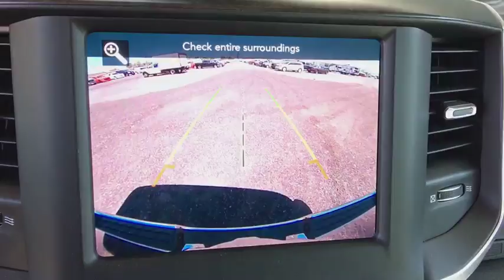2019 RAM 1500 Denver, Littleton, Aurora, Parker, Colorado Springs, CO R2637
Pau Granite Crystal Met. Clear Coat  2019 RAM 1500 available in Denver Colorado at Brandon Dodge. Servicing the Littleton, Aurora, Parker, Colorado Springs, CO area.
2019 RAM 1500 Big Horn/Lone Star - Stock#: R2637 - VIN#: 1C6SRFBT9KN529761

Brandon Dodge
5600 S Broadway